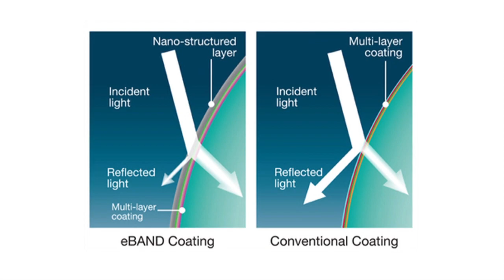Tamron SP 150-600mm F/5-6.3 Di VC USD (Model A011)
Capture the power and beauty of wildlife, birds, travel destinations, and exciting sports action close-ups with this high-performance 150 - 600mm long-range zoom.
VC (Vibration Compensation) and USD (Ultrasonic Silent Drive) enable you to shoot crisp images of fast-moving, distant subjects handheld, while proprietary Tamron optical technology, including eBAND Coating, works to suppress flare and ghosting for impressively clear, vibrant images.